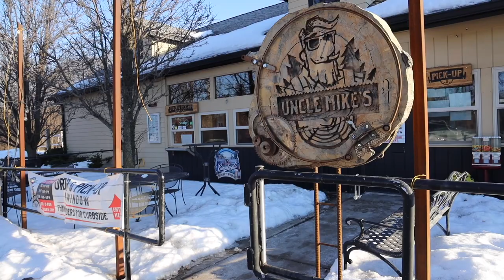A Comedian Crashes Your Pad - Kenosha, WI (Teaser)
Hello comedy, travel and home share enthusiasts. Welcome to A Comedian Crashes Your Pad. It's a YouTube channel but also a TV series.  I'm Greg Schwem, a corporate standup comedian (Google it) who decided to alleviate boredom on the road by crashing with home share hosts (Think Airbnb, VRBO, and the like) in the cities where I'm performing.  I'm the straight man; my hosts are the stars.

Corporate comedian Greg Schwem crashes an old firehouse, learns the finer points of cheese curds, gets schooled in basketball by a YouTube star, feels the presence of a legendary movie director, plays "Shake of the Day" and indulges in a childhood hobby, all while making the residents of this Wisconsin city laugh at themselves.